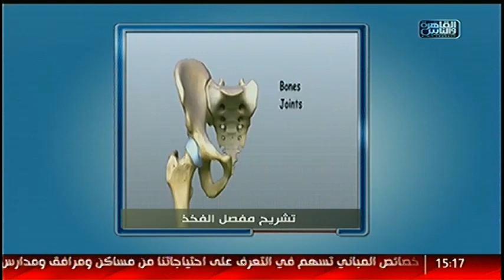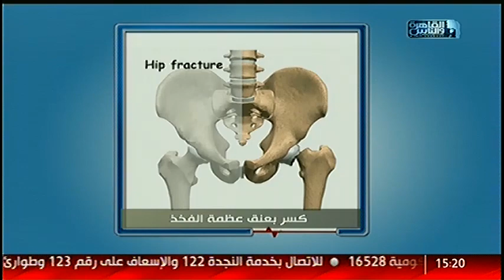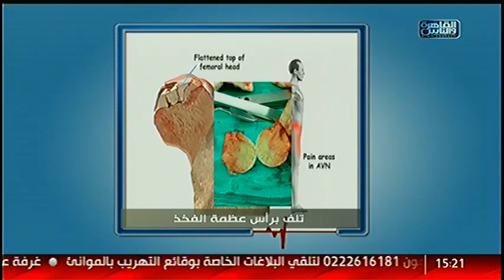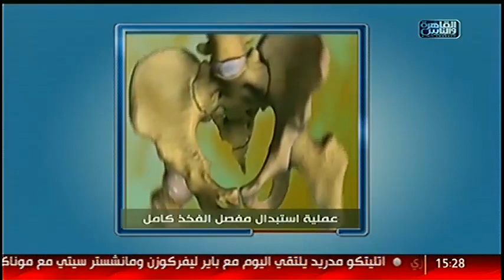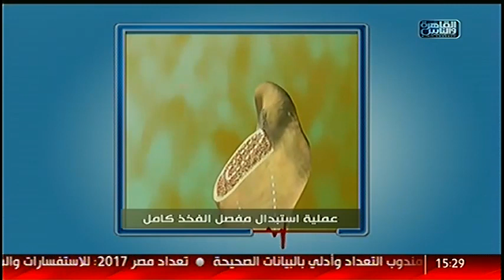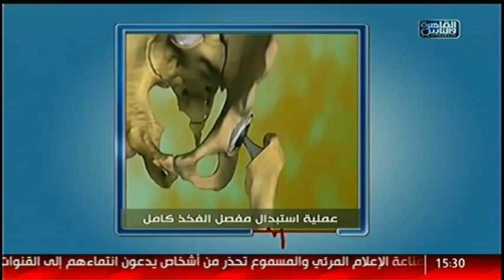القاهرة والناس | فنيات علاج خشونة مفصل الفخد مع دكتور محمد عابدين فى الدكتور